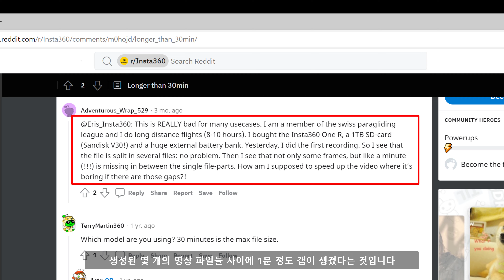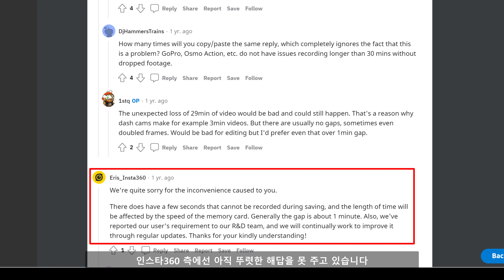인스타 360 One RS 치명적인 단점 한 가지 | Insta360 One RS - One fatal flaw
앞서 소니 X3000R 리뷰에서 보신 렌즈 고장으로 최근 출시된 인스타 360 One RS를 구입하였습니다. 100%는 아니지만 X3000R의 초점 문제에서 해방되어 나름 만족하고 있었습니다.

장시간 녹화 성능이 궁금해 검색하던 중 흥미로운 내용을 찾았습니다.
One R에 있던 문제로 "장시간 연속 녹화 시 다음 영상 사이에 갭이 생기는 현상"이 있다는 것이었습니다.

이는 짧게 끊어서 영상을 찍을 경우엔 문제가 없으나 긴 시간 연속 녹화가 필요한 경우는 도중에 영상 프레임 손실이 생기니 큰 문제가 됩니다. One RS에서는 개선되었는지 직접 테스트해봤습니다.

참고로 One RS의 비디오 파일 세그먼트 한 개당 최장 녹화시간은 4k 30fps에서 90분이며, 4k 60fps / 5.7k 30fps에서는 30분입니다.

[펌웨어 v2.02 업데이트 테스트 영상 링크]
세그먼트 지속시간(duration)을 개선했다는 펌웨어 v2.02 업데이트 후 테스트 영상입니다.
기존 4k 30fps 90분 녹화를 원하시는 분은 V2.02 펌웨어 업데이트를 하지 말거나, 이미 했다면 다운그레이드하셔야 합니다.